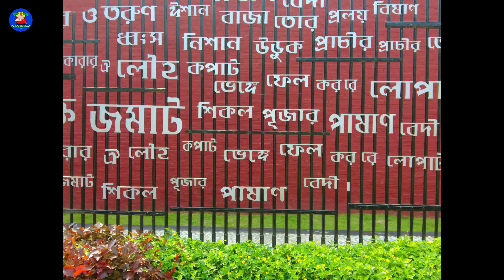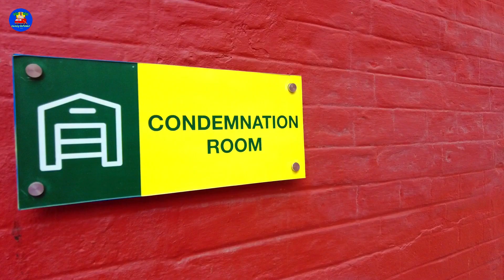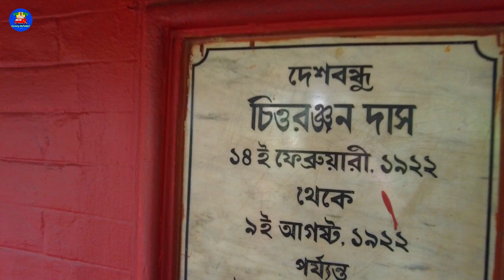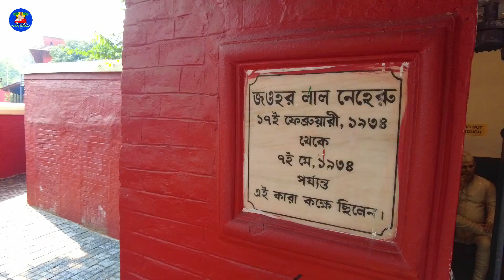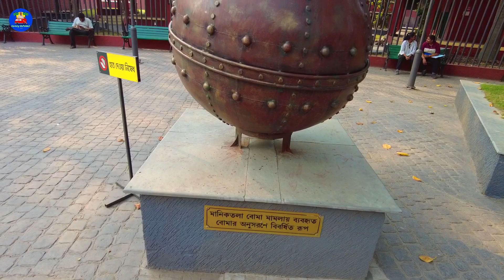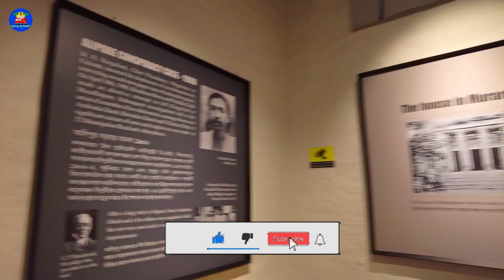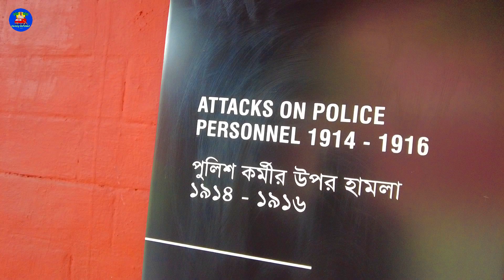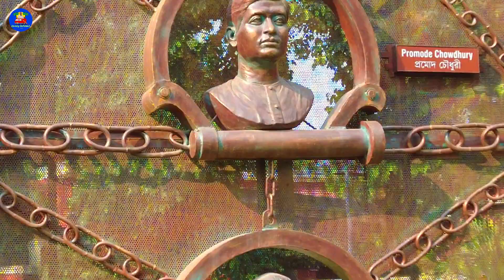Alipore Central Jail Museum, Kolkata || Variety Unfolded.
After watching the full video, please leave your comments in the comment box. Even a single comment of yours is Priceless its really means a lot for me.

varietyunfolded                                                                                                                                                           jail museum                                                                                                                                                       alipur central jail museum                                                                                                                                 jail museum kolkata
Follow me  in my following social media Handles :-

Thank you very much for watching the video till the End. Variety Unfolded